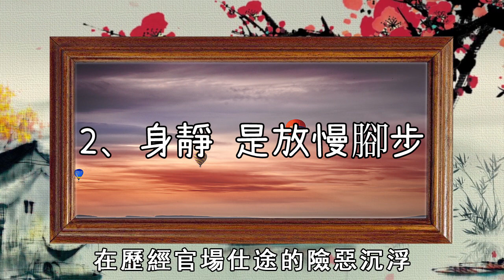福氣最深的人，身上都有這個特徵，聰明人一看就懂！